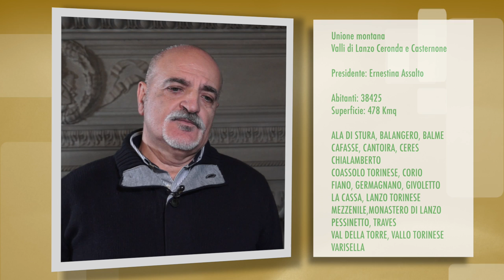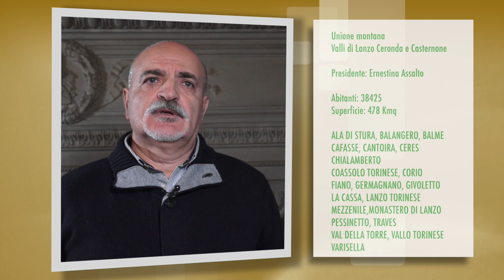Uncem: la montagna nella Città metropolitana 2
Interviste ai rappresentanti delle unioni montane: gran Paradiso, valli di lanzo Ceronda e Casternone, Valli Orco e Soana, Valsangone